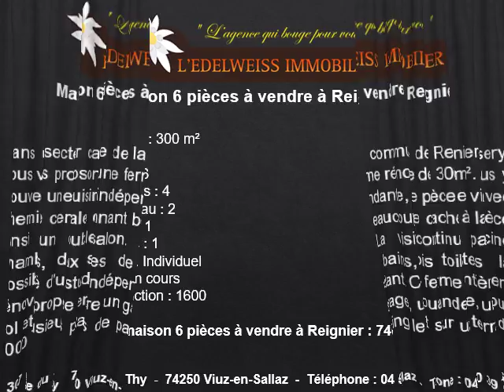Maison 6 pièces à vendre à Reignier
Maison 6 pièces à vendre à Reignier au 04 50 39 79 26
Maison 6 pièces à vendre à Reignier dans un secteur calme. Maison ou ferme rénovée sur 300m2. Vous trouverez une cuisine indépendante, un double salon avec cheminée, 5 chambres, 2 salle de bains et une possibilité de créer un studio indépendant. Cette maison 6 pièces à vendre à Reignier offre encore une buanderie, un sous-sol, un garage et le tout sur un terrain de 1000m2.
Maison 6 pièces à vendre à Reignier : Autres informations !
Surface habitable : 300 m²
Terrain : 1000m2
Nbre de pièces : 6
Nbre de chambres : 4
Nbre de salle d’eau : 2
Nbre de garage : 1
Nbre de terrasse : 1
Type chauffage : Individuel
DPE et GES : En cours
Date de construction : 1600
Prix de cette maison 6 pièces à vendre à Reignier : 740000 euros